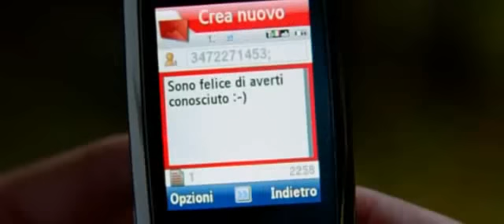l'ultima estate 2.avi